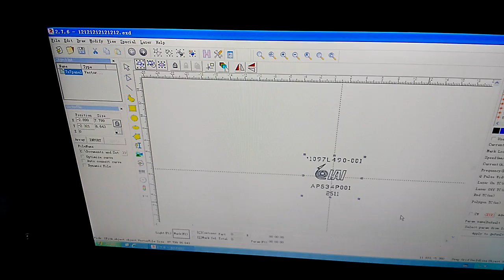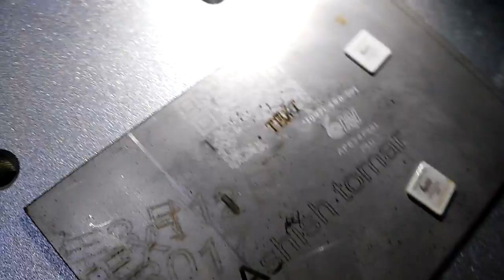Ceramic laser marking by UV laser marking machine